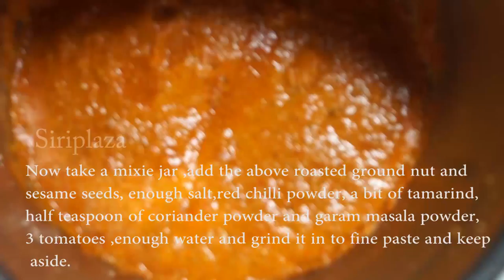Beerakaya Masala Curry Recipe in Telugu by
Beerakaya Masala Curry, How to cook Easy Ridge gourd Masala Curry its called gutti beerakaya curry, you can find more details recipes at my website  about beerakaya curry